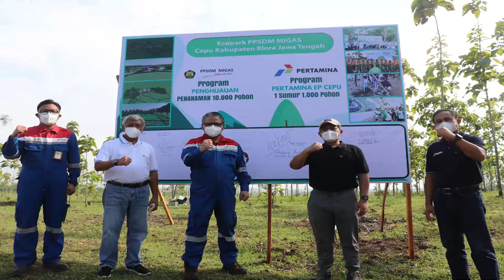Sinergi PERTAMINA dan PPSDM Migas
Pertamina EP Cepu ( PEPC ) mempunyai program Pertamina 1 Sumur 1.000 pohon. Pertamina menyerahkan 150 pohon untuk PPSDM Migas dan pohon tersebut ditanam di kawasan Ecopark Mentul PPSDM Migas